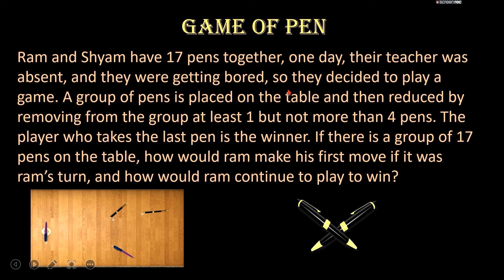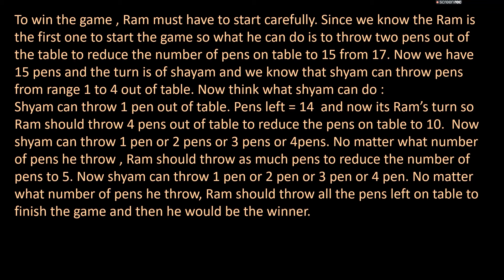Game Of Pen || Puzzle-59 || ASA_HELPER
Hello, I am ASA_HELPER. This is the 59th puzzle.